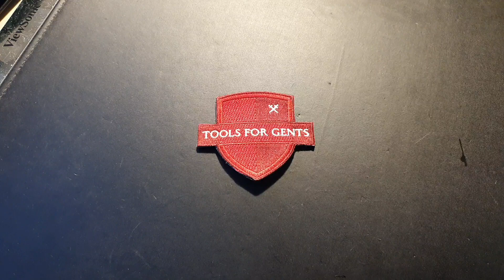Neue Custom Folder von Nicolas Kowal ⚔️ 🇫🇷 👍